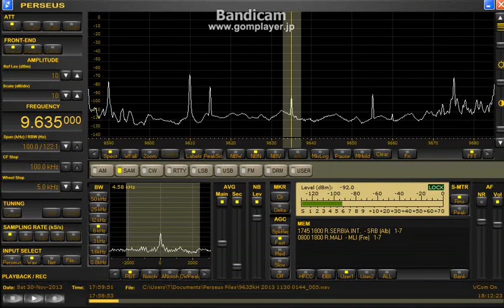9635 kHz ORTM/ Nov. 30, 2013 2/2